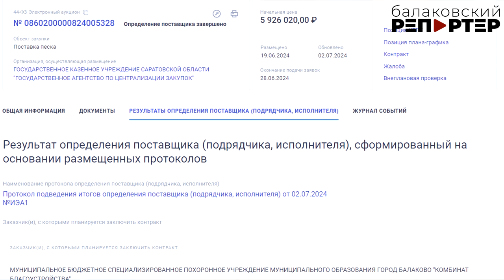Да это просто «мечта»: как заработать на продаже песка, добываемого в незаконном карьере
В Балакове организация продаёт «Комбинату благоустройства» муниципальный песок
Представьте себе такую ситуацию: организация ООО «Мираж» выигрывает аукцион на поставку песка в муниципальное предприятие. А потом оказывается, что добывает она этот песок из карьера, незаконно разрытого на муниципальной земле. Причём, происходит это прямо в черте города! Что это — сговор? Неведение? И падение в ходе аукциона с 5,9 миллионов рублей до 4,7 млн.руб никого не насторожило?

В прошлом году мы уже поднимали вопрос незаконной добычи песка в промзоне неподалёку от СНТ «Каштан», однако, никаких мер принято не было. И в этом году опять там копают. Та же это организация, или уже новые ушлые «добытчики» промышляют — неизвестно. Но незаконные карьеры на муниципальной земле растут как грибы. Подробности в нашем сюжете.